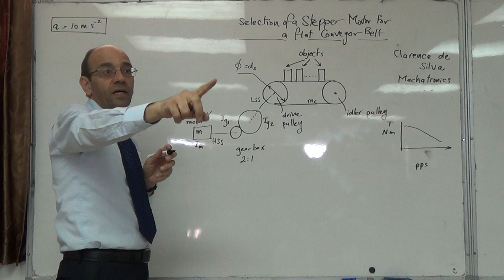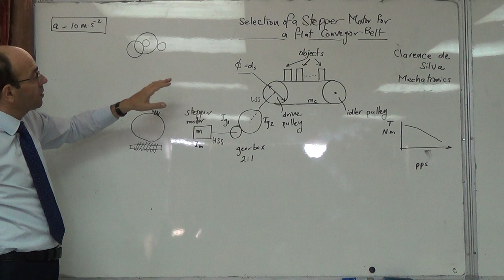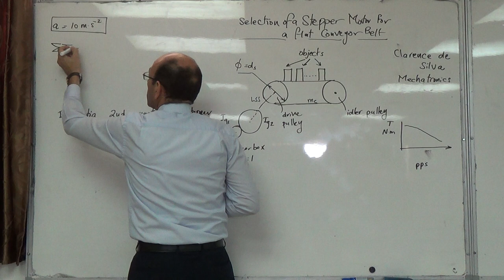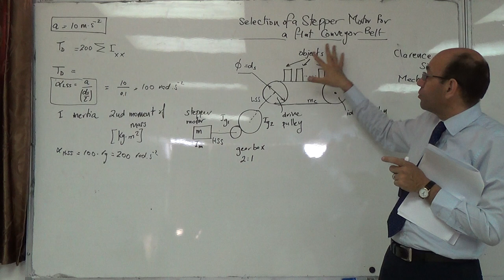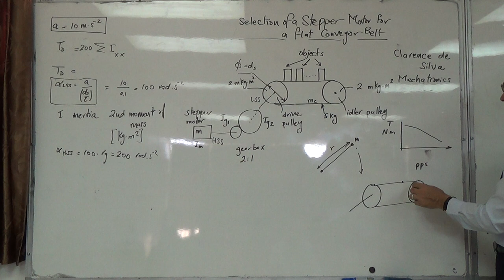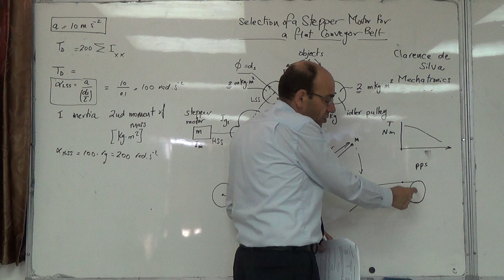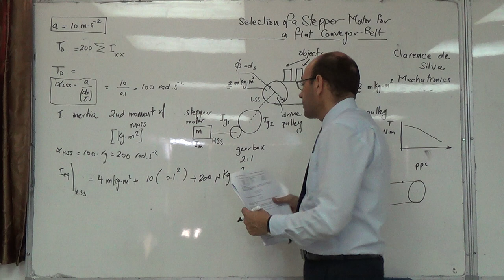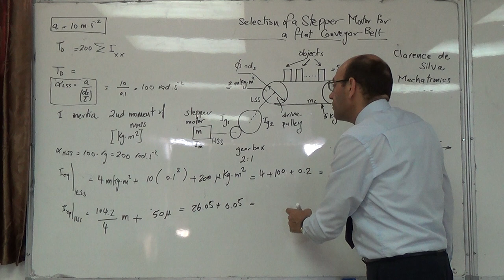Stepper Motors: Conveyor Belt Motor Sizing Problem (b), 27/10/2014